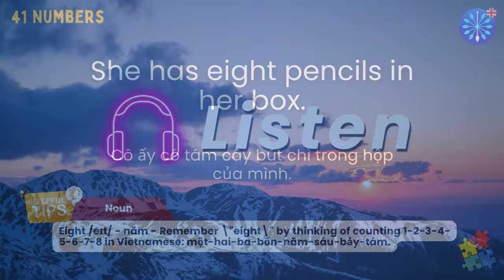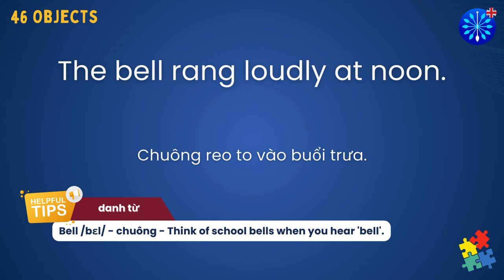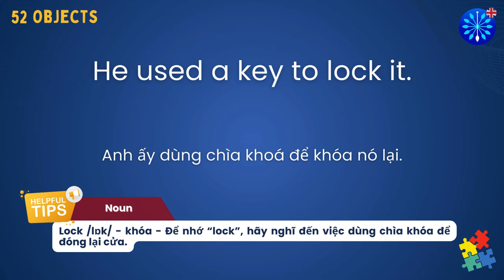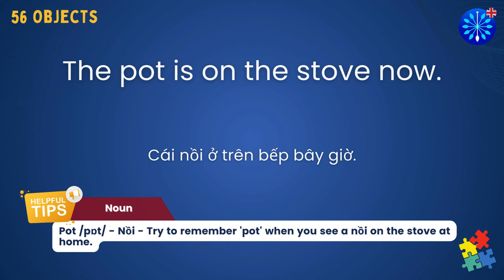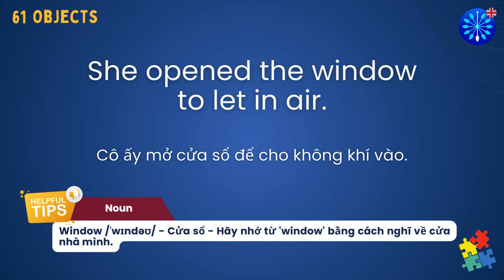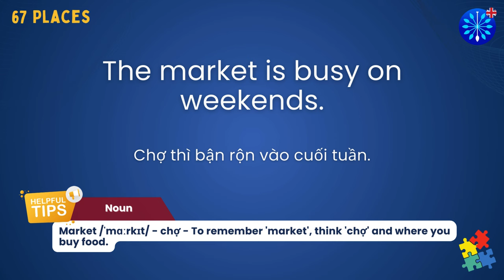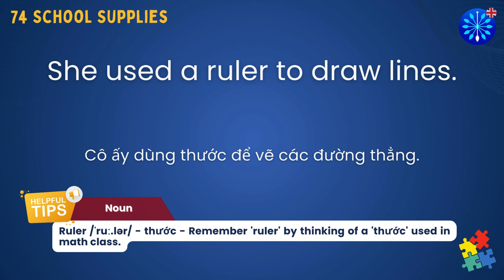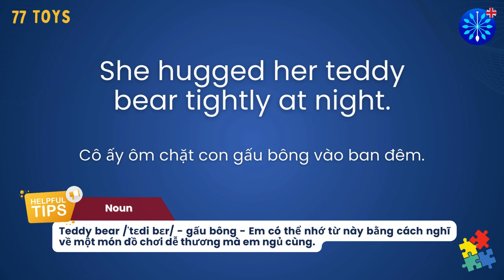Học Tiếng Anh Tiểu Học Lớp 1 | 100 Từ Vựng Khó Ôn Từ Bài 1-16 với Global Success: 2/2